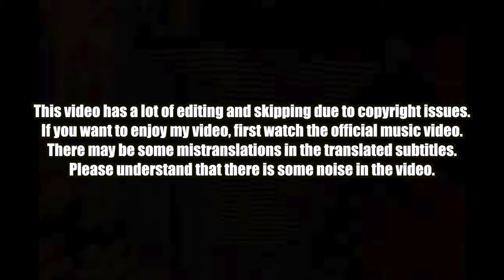🇰🇷🔥Korean Hiphop Junkie react to 'NEURON (with 개코, 윤미래)' (ENG SUB)